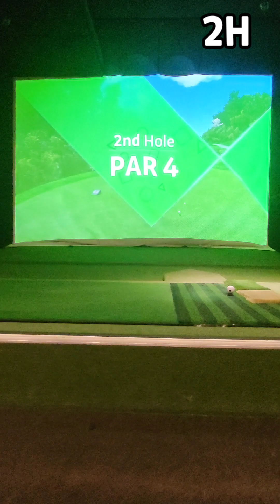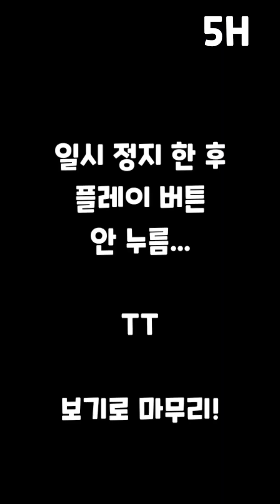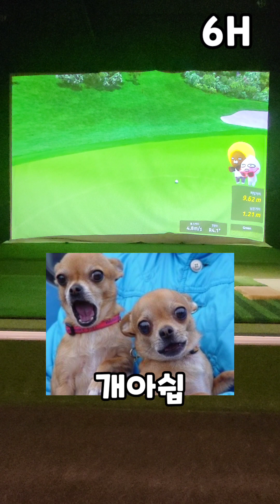[2-1.골린이 스크린 1년 동안 치면 실력이 얼마나 늘까?] 360도 전반 1~9h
2022년 6월 부터 골프를 시작한 골린이입니다
프로의 레슨없이 유튜브와 회사 지인들의 도움을 받아 골프를 배우고 있답니다 ^^

Kevin MacLeod의 Breaktime - Silent Film Light에는 크리에이티브 커먼즈 저작자 표시 4.0 라이선스가 적용됩니다.